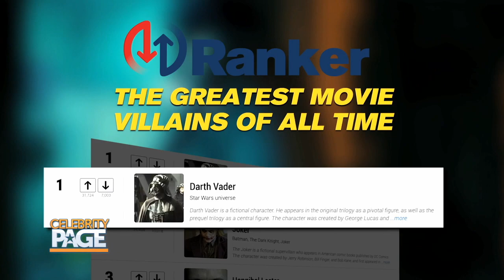Joaquin Phoenix's Joker Is The Role Of A Lifetime | Celebrity Page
Clark Benson of Ranker.com tells us HeathLedger and JoaquinPhoenix are the top two actors to have ever played the role of the Joker.